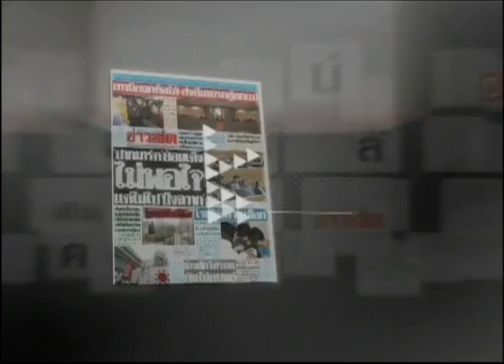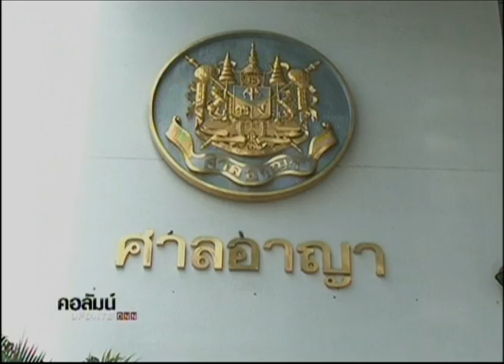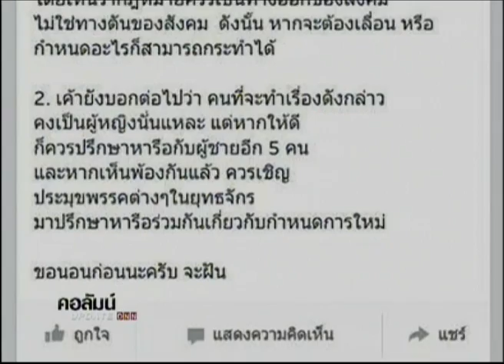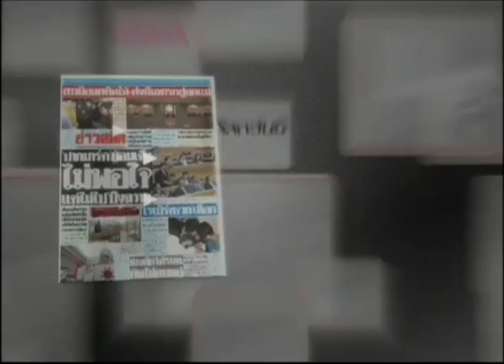22-3-57 ข่าวค่ำDNN คอลัมน์อัพเดท สมคบคิดโค่นยิ่งลักษณ์